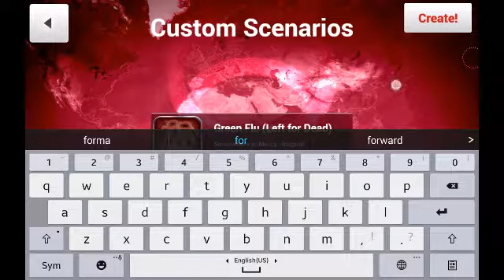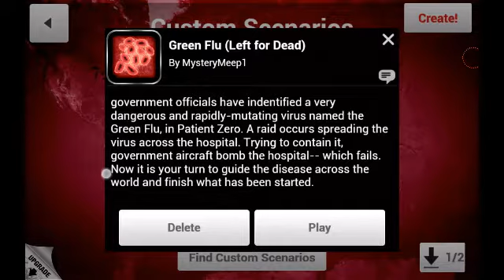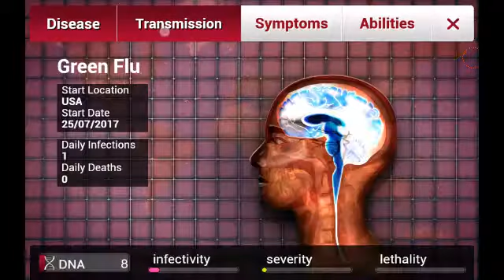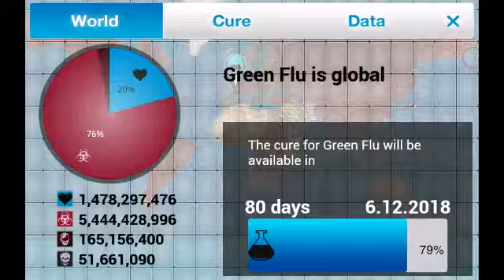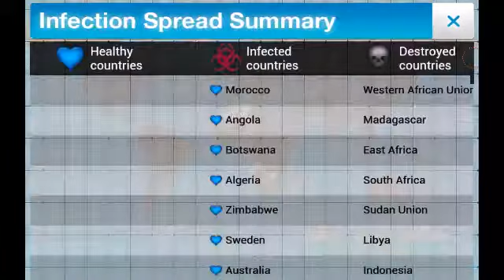New Green Flu (Left for Dead) Plague Inc. Custom Scenario! (9)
Hey guys, Meep here. Welcome back to another Plague Inc. video. Today I show you the scenario I have been working on called the Green Flu. In this video you will find the bulk of how the scenario works. Any suggestions  or ideas for the scenario in the comments would be appreciated!

Search “mysterymeep1” on the scenario tab on plague inc to find it!